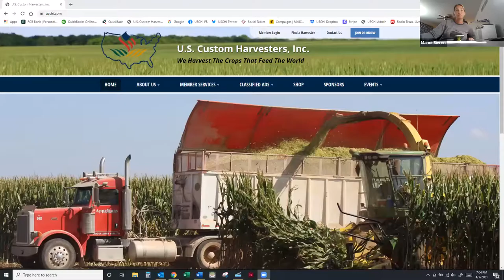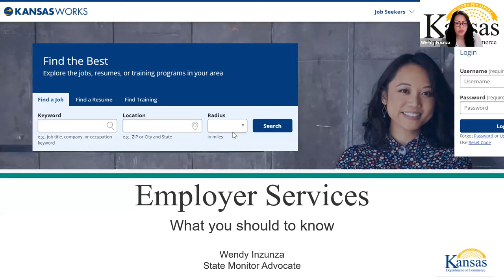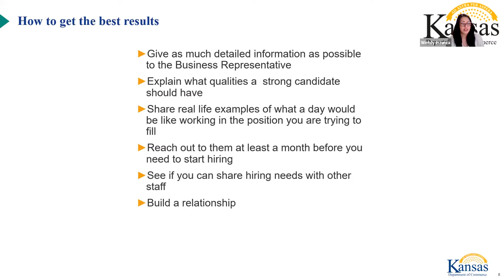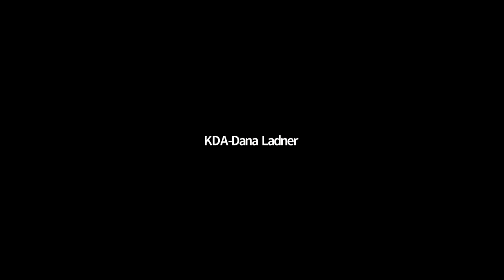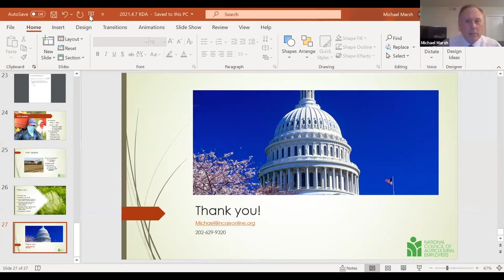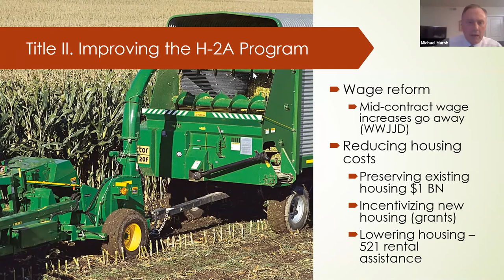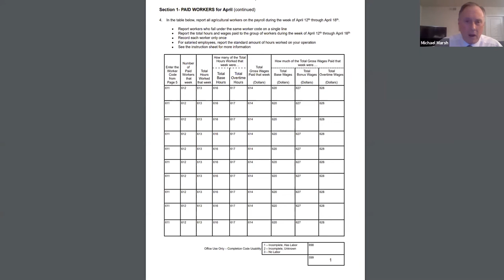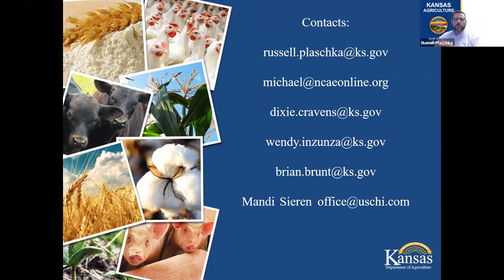H–2A Agricultural Worker Program Webinar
This educational webinar provides information on current legislation concerning the U.S. Department of Labor’s H–2A program for temporary agricultural employment of foreign workers via the Farm Worker Modernization Act. The webinar also provides insight on the process and necessary documentation needed for obtaining a Commercial Driver’s License (CDL) and the differences between a CDL and farm vehicle operations.